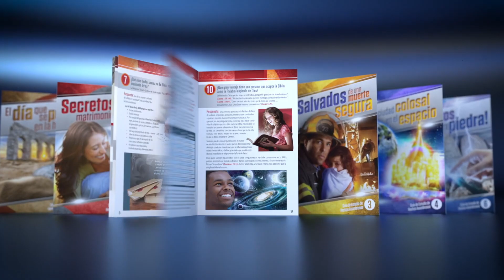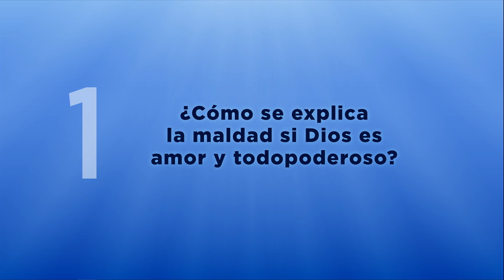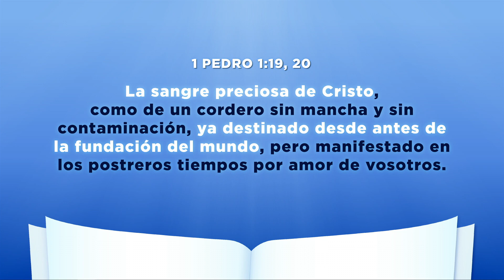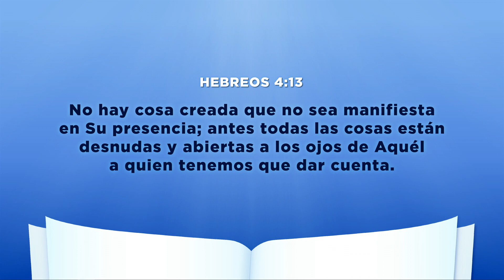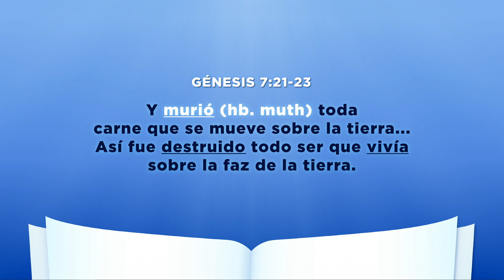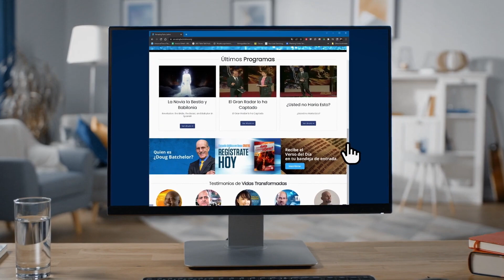07 'El Cordero Inmolado de Apocalipsis' Amazing Facts Latino con Carlos Muñoz Acosta